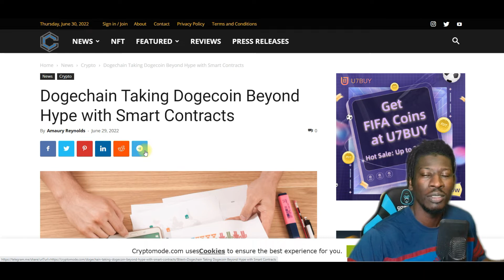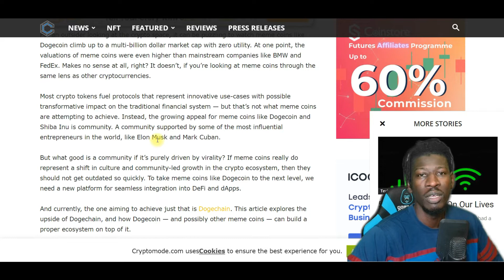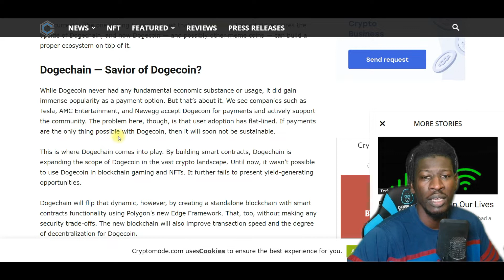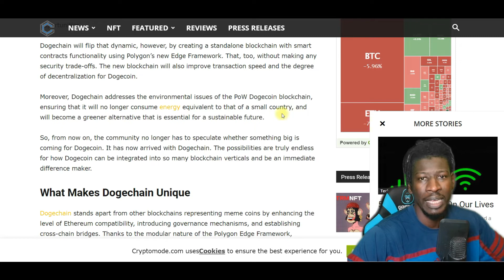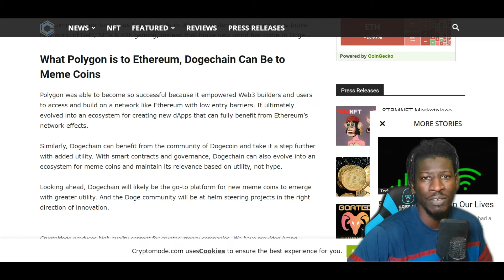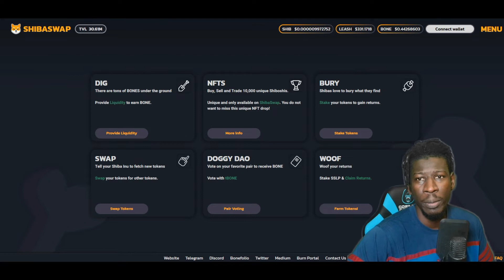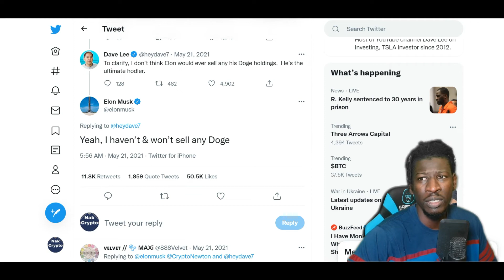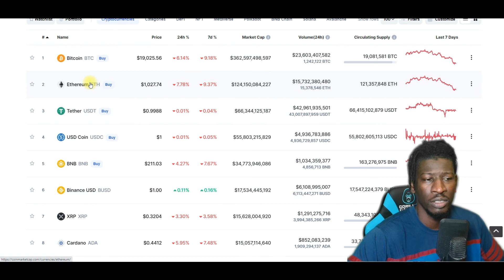SMART CONTRACTS COMING TO DOGECOIN CAN DOGE HIT $1? ELON MUSK IS BACK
Dogechain Taking Dogecoin Beyond Hype with Smart Contracts